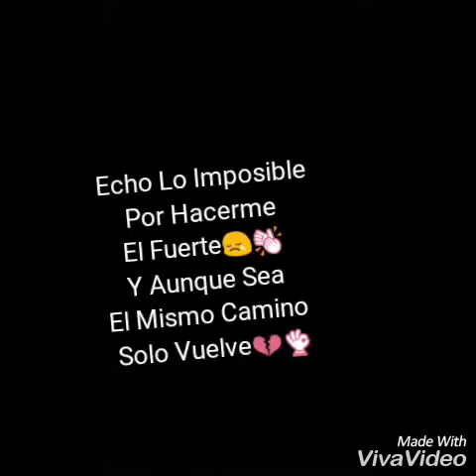Andres Mosquera Suscríbete para Mi Primer video❤😍💦♥👈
Gracias Solo Quiero Sacar Sonrisas 💦❤
Facebook Andres Mosquera😍❤